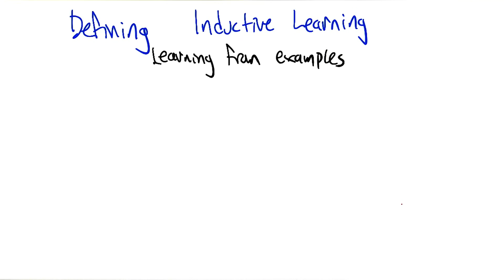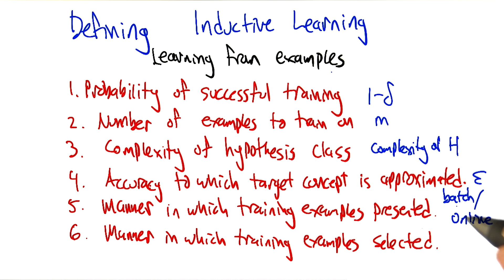Defining Inductive Learning - Georgia Tech - Machine Learning